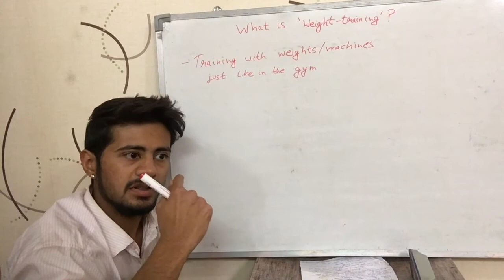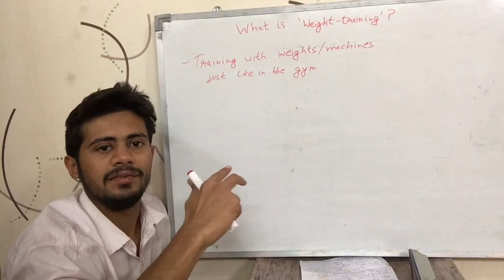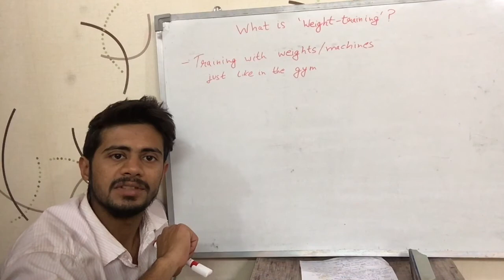What is 'Weight training' ? (Hindi)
This video tells what weight training is generally referred to as. It is in Hindi.